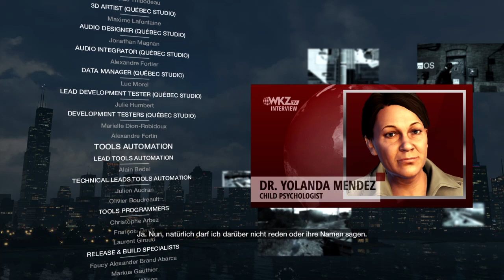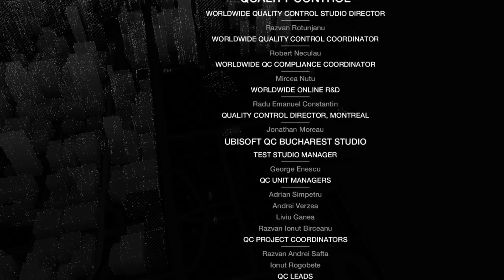WATCH_DOGS™_20230602142230